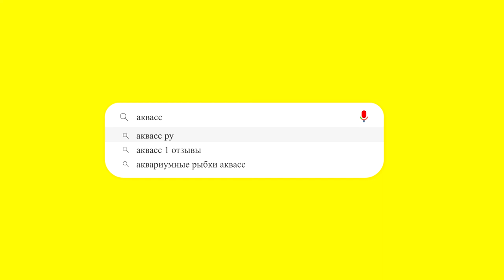🐠Aquass - Карпы кои (Cyprinus carpio)